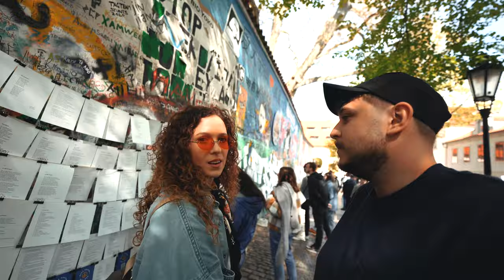Wielkie skały w Czeskim Raju i Pilsner w Pradze I CZECHY I Vlog 03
Zapraszamy na kilka luźnych dni w Czechach! Zobaczcie z nami wielkie skały, napijcie się Pilsnera i poznajcie najpiękniejszy punkt widokowy w Praskiej kawiarni.